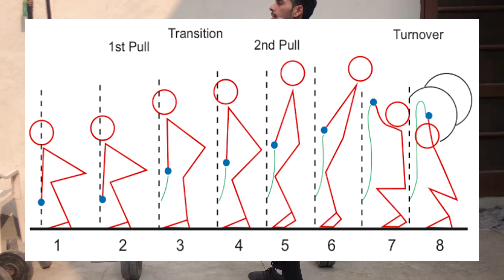SNATCH / weightlifting | fix shoulder mobility.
The snatch is the first of two lifts contested in the sport of weightlifting (also known as Olympic weightlifting) followed by the clean and jerk. The objective of the snatch is to lift the barbell from the ground to overhead in one continuous motion.

I Also described in detail how you can fix your shoulder mobility using resistance band.

Resistance Band
Decathlon 5kg

Follow my free workout schedules with diet

All plans are designed according to your fat/weight loss fitness goals.

Watch Day-1 Meal here👇🏻

Watch Day-1 workout here👇🏻

For more visit my Instagram page👇🏻